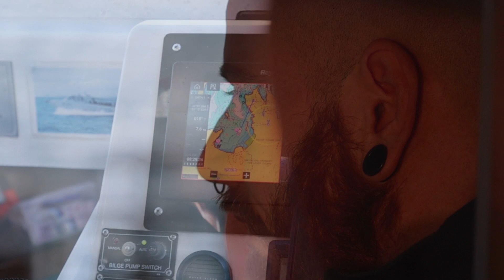G Brothers Presents Aliquam | Season1 | Episode 8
G Brothers presents Aliquam, a fascinating 10-part look at the enjoyment and wonder of the world below the waves in our own backyard on Sydney's Northern Beaches.

Episode 8: Sam
Had my first go at scuba diving around 12 years old… From then on I did it whenever I saw an opportunity.

Favourite Sydney shore dive The Leap. Favourite Sydney Boat dive Long Reef.

Outside of diving, anything outdoors… rock climbing, surfing, Riding motorbikes, hiking. Massive music nerd, anything with guitars in it really.

➽ About G Brothers

G Brothers has been the authorised Mercedes-Benz Dealer on Sydney's Northern Beaches for over 50 years. The family owned and operated dealership is dedicated to providing the highest level of service from the day you purchase your new car through to our service and aftersales care.